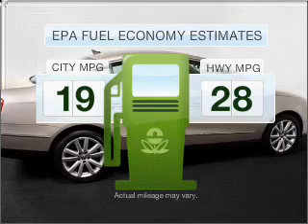2007 Volkswagen Passat - Atlanta GA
Year: 2007
Make: Volkswagen
Model: Passat
Trim: 3.6
Engine: 3.6 liter 6 cylinder 24 valve
Transmission: 6-Speed Automatic
Color: Wheat Beige
Mileage: 16256
Address:
5901 Peachtree Industrial Blvd